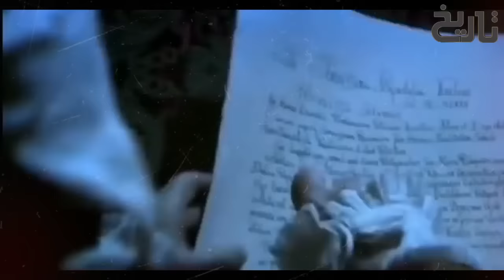Sultan Ruknuddin Baibars Ep14 | Treachery of Salah-ud-Din Ayyubi's Grandsons & Survival of Islam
In this video you will know about The treachery of Salah-ud-Din Ayyubi's grandsons and the palace conspiracies of Christians

Baybars I, in full al-Malik al-Ẓāhir Rukn al-Dīn Baybars al-Bunduqdārī, or Al-Ṣāliḥī, Baybars also spelled Baibars, (born 1223, north of the Black Sea—died July 1, 1277, Damascus, Syria), most eminent of the Mamlūk sultans of Egypt and Syria, which he ruled from 1260 to 1277. He is noted both for his military campaigns against Mongols and crusaders and for his internal administrative reforms. The Sirat Baybars, a folk account purporting to be his life story, is still popular in the Arabic-speaking world.

Baybars was born in the country of the Kipchak Turks on the northern shores of the Black Sea. After the Mongol invasion of their country in about 1242, Baybars was one of a number of Kipchak Turks sold as slaves. Turkish-speaking slaves, who had become the military backbone of most Islamic states, were highly prized, and eventually Baybars came into the possession of Sultan al-Ṣāliḥ Najm al-Dīn Ayyūb of the Ayyūbid dynasty of Egypt. Sent, like all the sultan’s newly acquired slaves, for military training to an island in the Nile, Baybars demonstrated outstanding military abilities. Upon his graduation and emancipation, he was appointed commander of a group of the sultan’s bodyguard.
Baybars gained his first major military victory as commander of the Ayyūbid army at the city of Al-Manṣūrah in February 1250 against the crusaders’ army led by Louis IX of France, who was captured and later released for a large ransom. Filled with a sense of their military strength and growing importance in Egypt, a group of Mamlūk officers, led by Baybars, in the same year murdered the new sultan, Tūrān Shāh. The death of the last Ayyūbid sultan was followed by a period of confusion that continued throughout the first years of the Mamlūk sultanate.Having angered the first Mamlūk sultan, Aybak, Baybars fled with other Mamlūk leaders to Syria and stayed there until 1260, when they were welcomed back to Egypt by the third sultan, al-Muẓaffar Sayf al-Dīn Quṭuz. He restored them to their place in the army and conferred a village upon Baybars.

Within a few months of Baybars’s arrival, in September 1260, the Mamlūk troops defeated a Mongol army near Nāblus in Palestine. Baybars distinguished himself as the leader of the vanguard, and many Mongol leaders were slain on the field.

Berke Khan was a grandson of Genghis Khan and a Mongol military commander and ruler of the Golden Horde (division of the Mongol Empire)[note 1] who effectively consolidated the power of the Blue Horde and White Horde[note 2] from 1257 to 1266. He succeeded his brother Batu Khan of the Blue Horde (West), and was responsible for the first official establishment of Islam in a khanate of the Mongol Empire.[1] Following the Sack of Baghdad by Hulagu Khan, his cousin and head of the Mongol Ilkhanate based in Persia, he allied with the Egyptian Mamluks against Hulagu. Berke also supported Ariq Böke against Kublai in the Toluid Civil War, but did not intervene militarily in the war because he was occupied in his own war against Hulagu and the Ilkhanate.
Berke Khan converted to Islam in the city of Bukhara in 1252. When he was at Saray-Jük, Berke met a caravan from Bukhara and questioned them about their faith. Berke was impressed with their faith and decided to convert to Islam. Berke then persuaded his brother Tukh-timur to become a Muslim as well.

Berke was present, with several of his brothers, at the inauguration of his uncle Ögedei as Great Khan in 1229.

In 1236, Berke joined his brothers Orda, Sinkur, and Shiban and an assortment of cousins under the leadership of Batu Khan in a vast army, comprising some 150,000 soldiers, which marched from Siberia and into the territory of the Muslim Volga Bulgars and Kipchaks, whom they subdued. Batu and Subutai sent Berke to the country north of the Caucasus to conquer the Kipchaks there. Next they devastated the principalities of Ryazan and Suzdal in 1237, and marched further into Russia. During the winter of 1238–39, Berke defeated the Kipchaks and imprisoned the chief of the Merkits. He afterwards subdued the steppe watered by the Kuma and the Terek west of the Caspian Sea.

Berke further served under his brother during the invasion of Europe, fighting at the Battle of the Mohi, where the Hungarian army was decimated. When Ögedei Khan died, and all the princes of the blood were summoned to return to Mongolia to select a Great Khan, Berke and his brothers joined Batu in the kurultai to elect a new Great Khan.